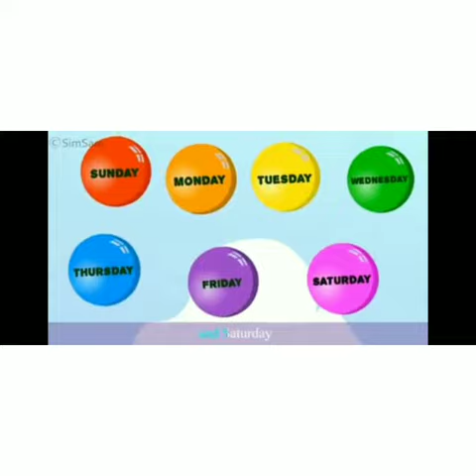Class: Nursery, LKG, UKG: Days of the Week